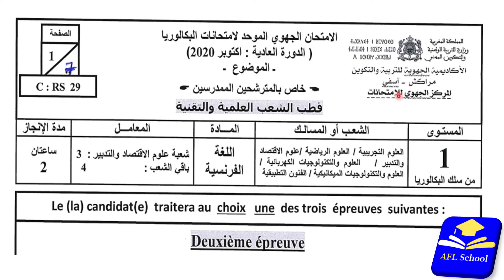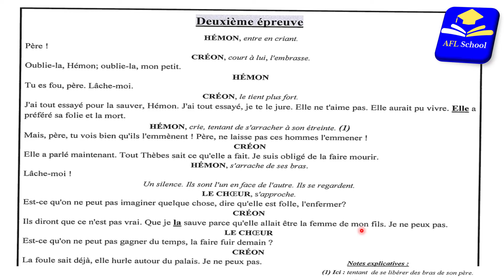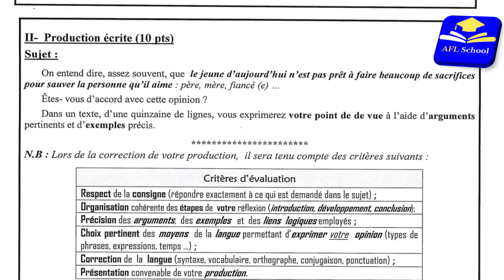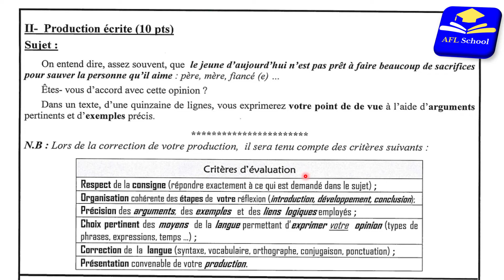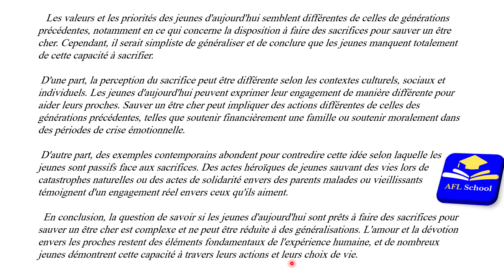Régional français 1Bac Sciences exemple 2 Marrakech 20 تصحيح جهوي فرنسية الاولى باك مراكش آسفي